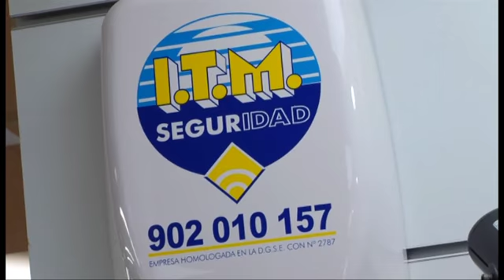ITM Sistemas: una mirada al pasado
Pedro Ortiz y Alfredo Pérez, gerentes de la corporación ITM Sistemas, hablan del pasado, presente y futuro del grupo de empresas para un reportaje sobre emprendedores de la edición online de Cantabria Negocios.
Abril 2009.